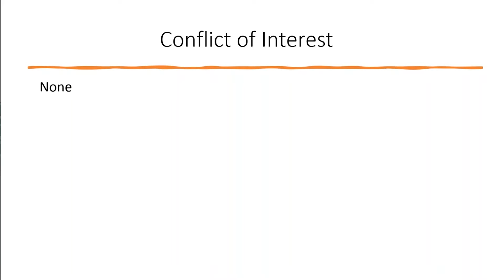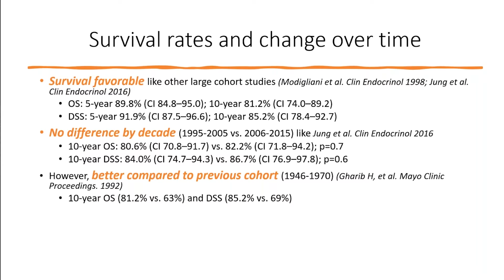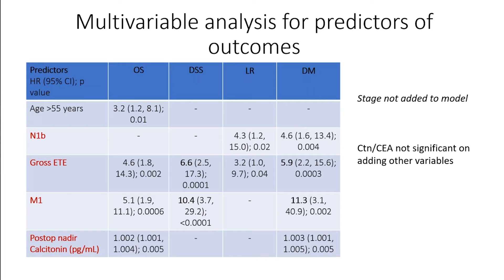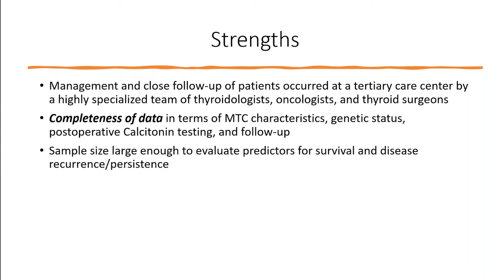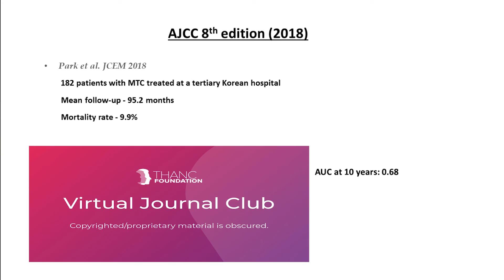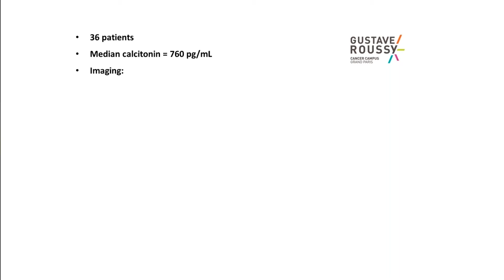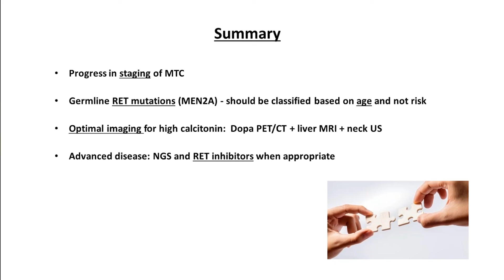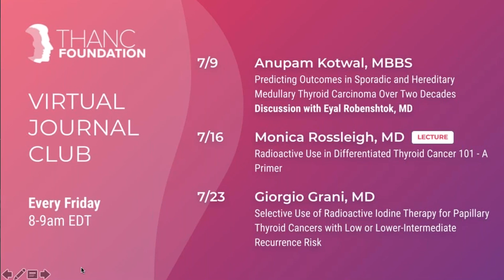Predicting Outcomes in Sporadic and Hereditary MTC over Two Decades with Dr. Kotwal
Dr. Anupam Kotwal joins us for a lecture on “Predicting Outcomes in Sporadic and Hereditary Medullary Thyroid Carcinoma over Two Decades.” Dr. Eyal Robenshtok will be joining us as the Featured Guest Discussant this week for Virtual Journal Club.

0:00 Introduction
2:10 Presentation Begins
12:33 Favorable Outcomes in Hereditary Medullary Thyroid Cancer
26:22 Importance of Rigorous Perioperative Assessment
44:35 Optimal Imaging for Metastatic Disease of Medullary Thyroid Cancer
50:20 Discussion and Q&A